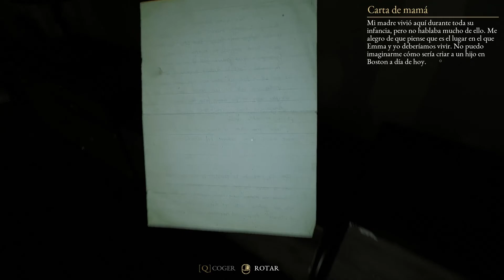El Inicio Flower Power "The Beast Inside" Ep1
Juego de terror donde asumimos el papel de un descifrador de claves pero al alojarnos en una casa en el campo algo sale mal.

Ordenador:
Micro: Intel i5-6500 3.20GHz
Placa: Gigabyte Z170-HD3P
Memoria: 2x8Gb HyperX Fury 2133Mhz DDR4
Gráfica: NVidia GeForce Gigabyte GTX 1080 G1 Gaming 8GB
Fuente: Corsair HX850i
Discos Duros: Samsung EVO 250